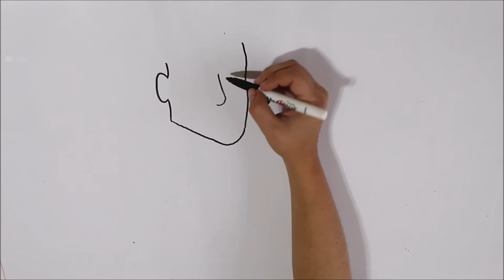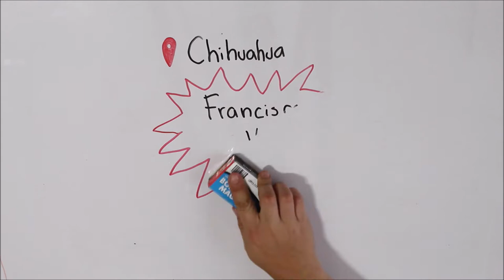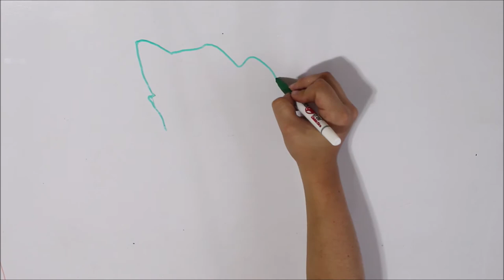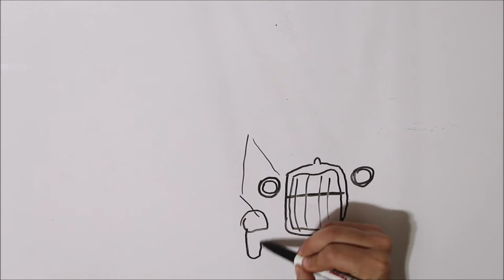Francisco Villa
Fue un revolucionario mexicano que lideró, junto con Emiliano Zapata, el sector agrarista en la Revolución mexicana

ILUSTRADORA: @hey_suss